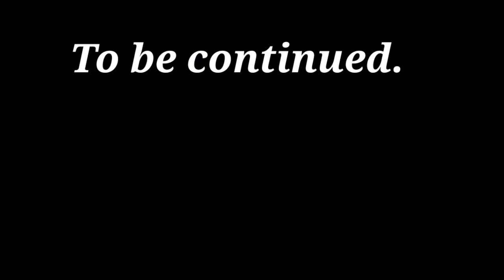Golmaal 4 # A Comedy Series (assamese)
এইখন হাস্য ব্যংগ চিৰিজ গোলমাল
নয়ন কৌশিক আৰু পল্লবীৰ